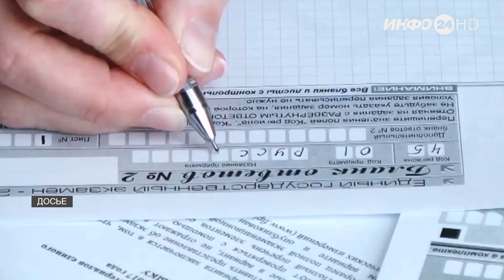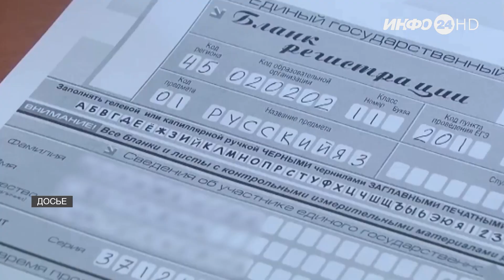IP-камеры «Ростелекома» следят за проведением ЕГЭ (2021-06-07)